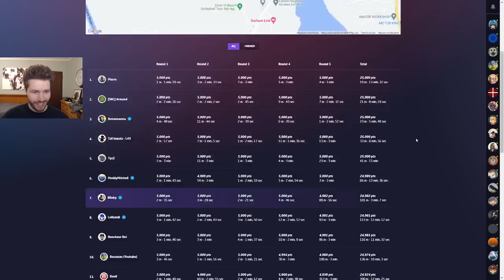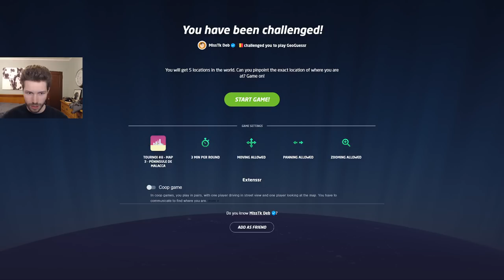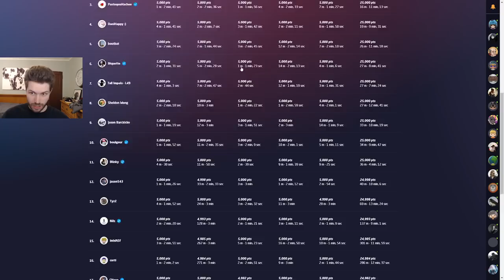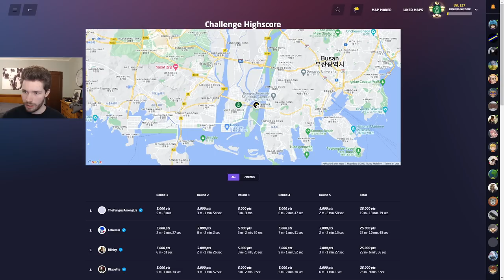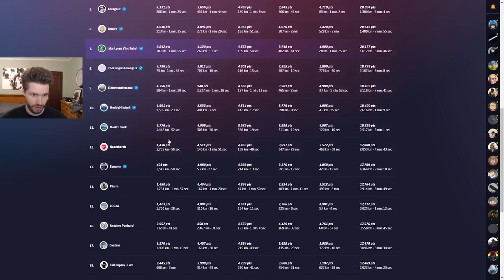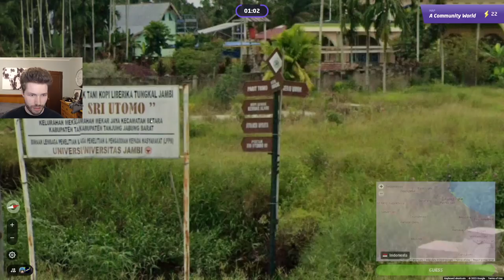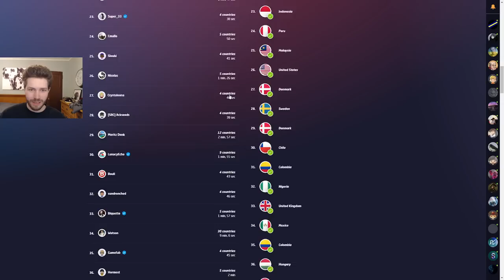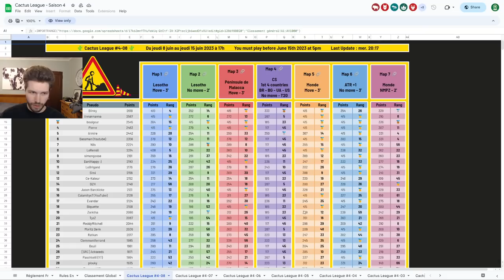A country streak for the AGES! - Cactus League S4W8 (Lesotho)